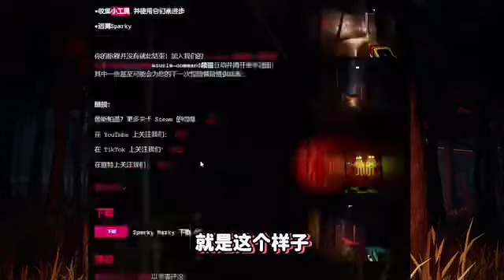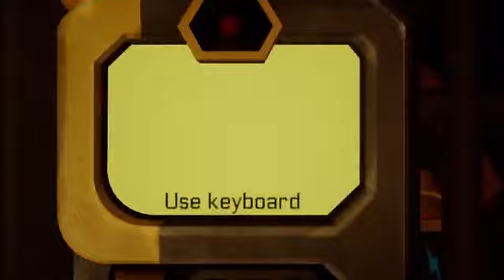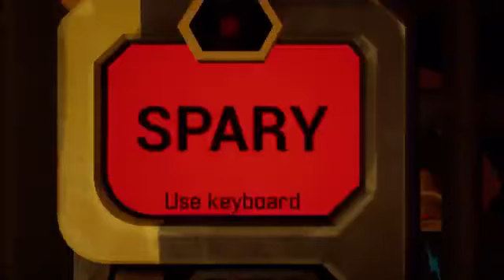恐怖废弃儿童设施，野外工厂里居然出现一个二维码怪物？！【恐怖游戏】